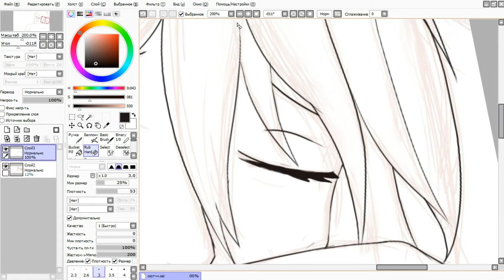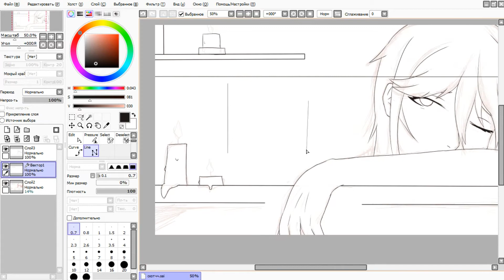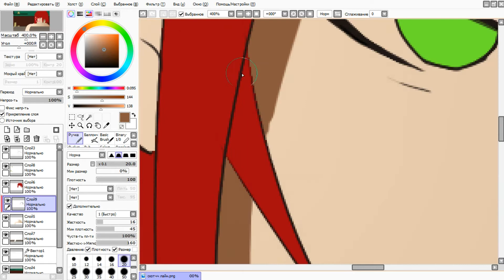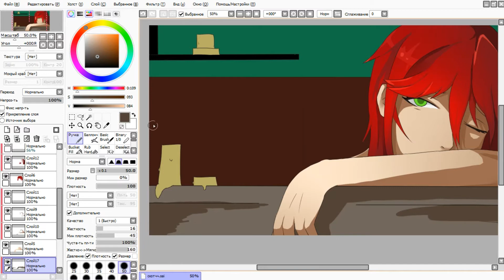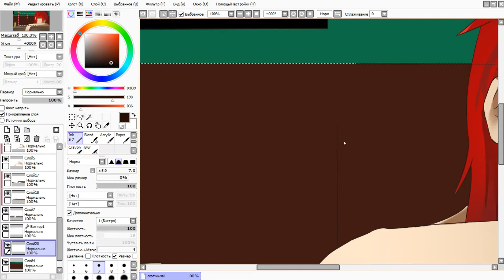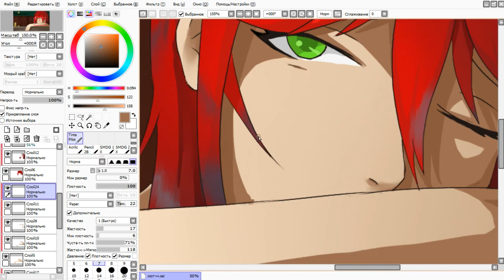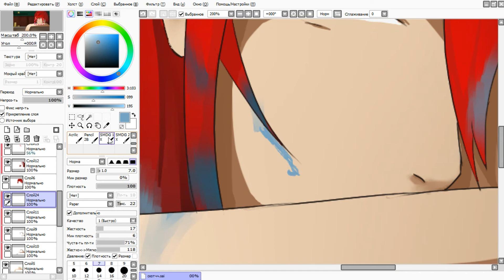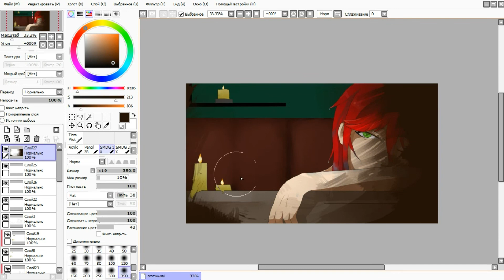Grell Sutcliff SPEED PAINT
It’s just Grell who looks like a girl. Nothing unusual

Usual music:
OB1 - RalphReal